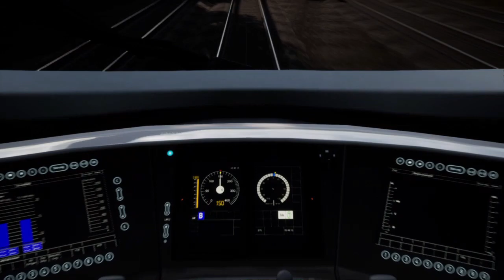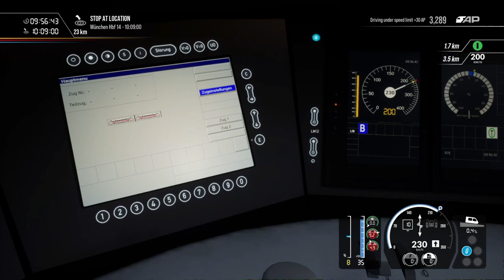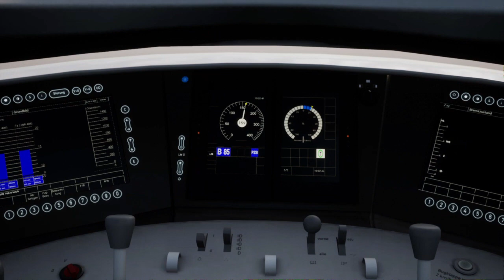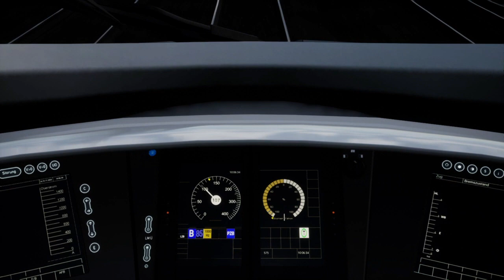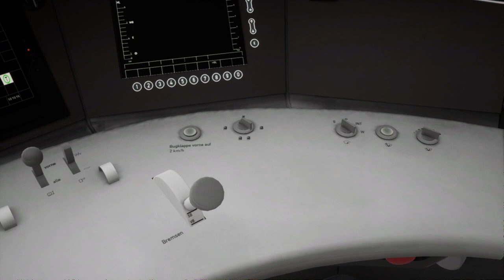Non-Stop to München! - Haupstrecke München-Augsburg TSW2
Hey!
In this video we will take this ICE 3 on a non-stopping service from Augsburg to München Hbf! We won't be stopping in Pasing to sit back relax and enjoy the 230kmh while sitting in the amazing cab of the ICE 3!